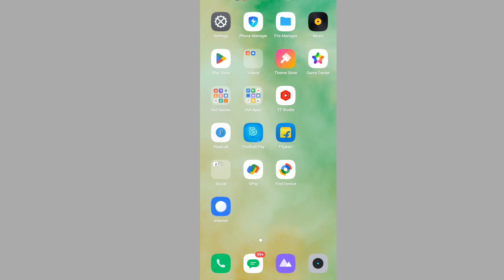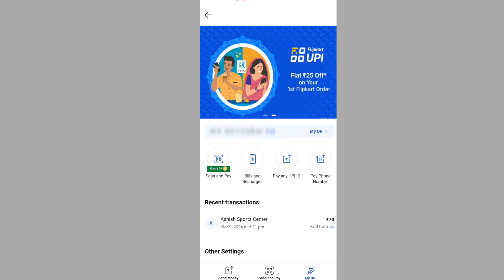Flipkart Upi First Time Use Free Super Coins | Flipkart UPI Kaise Use Karen